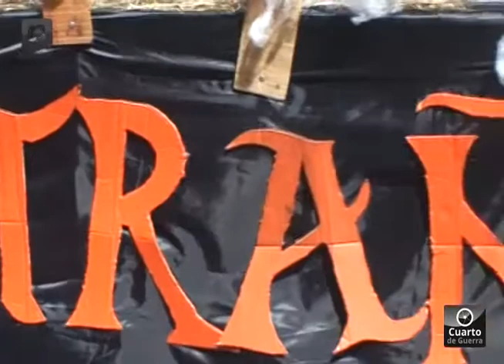JUGLARÍAS 2015 EN TEPATITLÁN